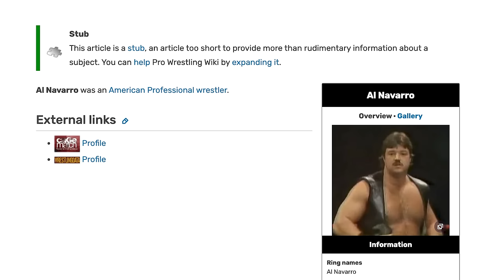Do scripted promos work in AEW? Best of the Bryan & Vinny Show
It’s an unscripted version of the Best of the Bryan & Vinny Show! We got reviews of AEW Dynamite, Collision, Rampage plus Battle of the Belts to go along with NXT and Wrestling Challenge from 1986. Mercedes More brings scripted promos to AEW. Trick vs Melo STILL should have been for the title! Jon Moxley is back with some new hardware. Drew Gulak is gone. Will Ospreay delivers another dream match. Je’Von Evans should never lose again. Meanwhile Granny is back… did she watch the wrong Wrestlemania last week? Not to mention we started off with a rare NOT BRYAN and Vinny show featuring Craig… they gave their thoughts on AEW booking and tons more so check it out!